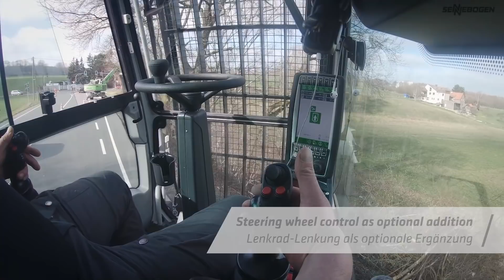Professional tree care with maximum safety - SENNEBOGEN 728 E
Whether it's landscape maintenance, fuel wood harvesting and felling of hazardous trees: our tree care handler 728 E was specially designed for such demanding tree maintenance operations and has already proven its skills at our customer C. Hauschulte-Oberdick.

Want to find out more? Read the whole jobsite report